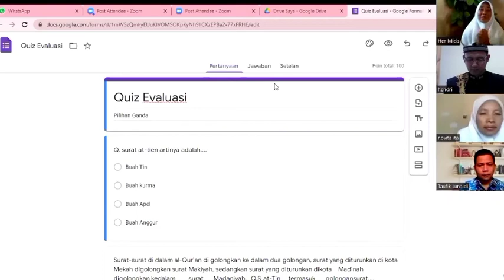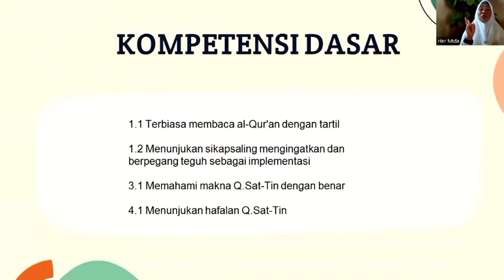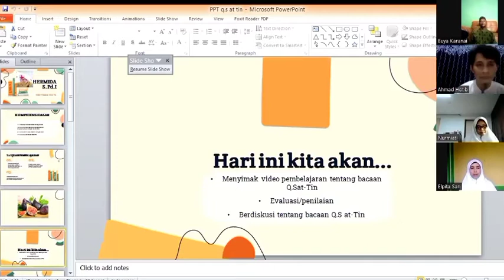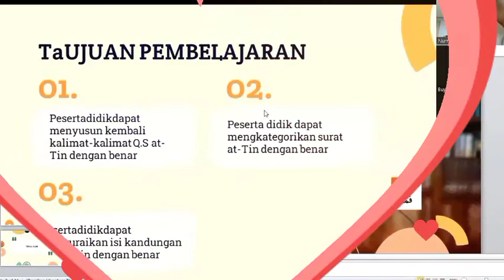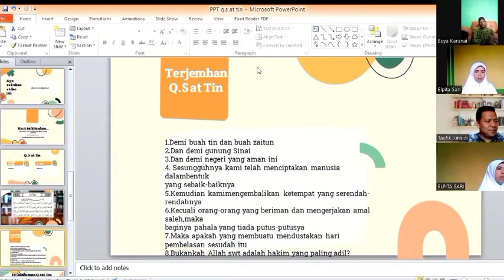Peer Teaching Bersama Ibu Hermida